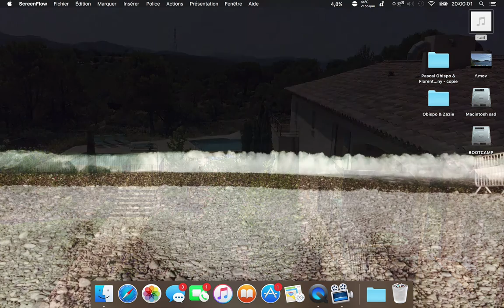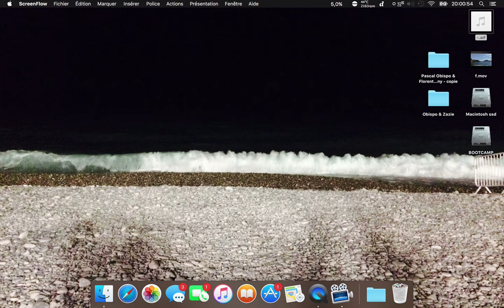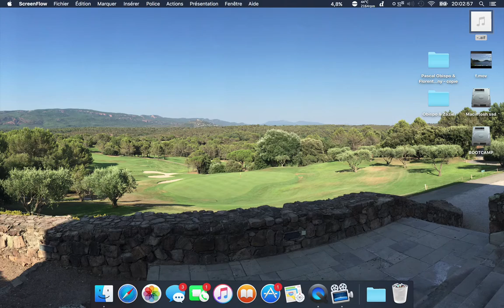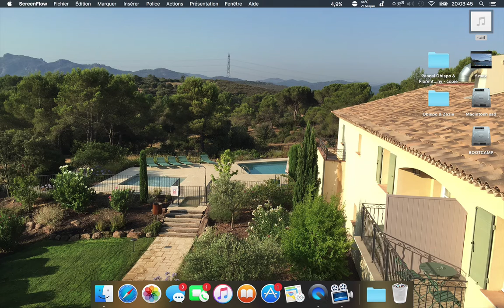A Blind Legend, scène 3 à 4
Salut tout le monde, on se retrouve aujourd'hui pour une nouvelle vidéo, J'espère que cela vous plaira, mon Facebook